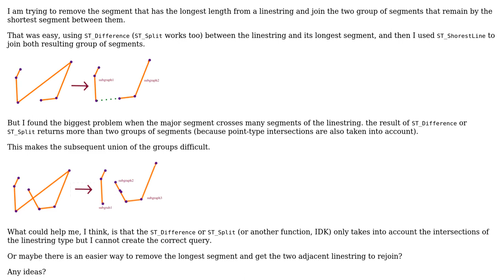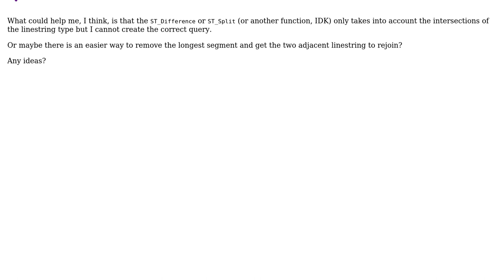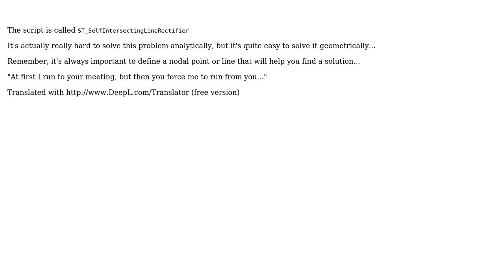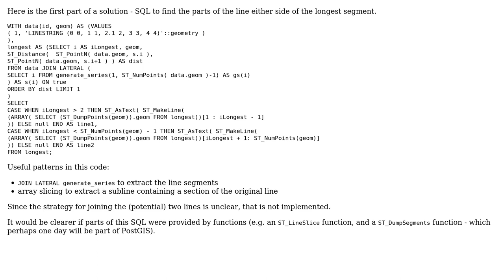GIS: Removing longest segment of linestring and rejoining segments (2 Solutions!!)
GIS: Removing longest segment of linestring and rejoining segments

With thanks & praise to God, and with thanks to the many people who have made this project possible! | Content (except music & images) licensed under CC BY-SA | Music | Images & others | With thanks to user Taras user liap307 user dr_jts user Cyril Mikhalchenko and the Stack Exchange Network Trademarks are property of their respective owners. You are responsible for your own actions.